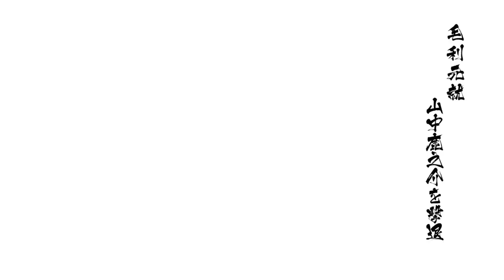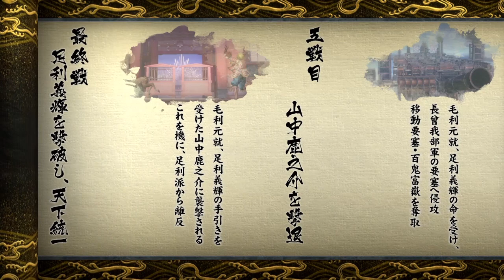CARA GHOIB MERUBAH CUACA! - Basara 4 Sumeragi Indonesia (PS4) Walkthrough Part 50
Basara 4 Sumeragi (DRAMA STORY) Indonesia Walkthrough